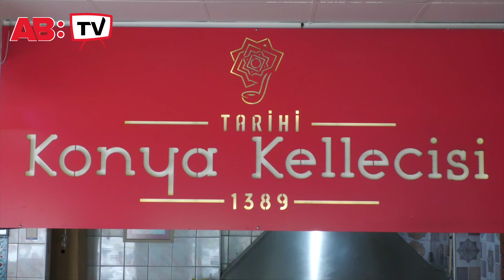Kış Aylarının Vazgeçilmez Lezzetlerinden Biri; Kelle Paça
Kış mevsiminde hastalıklardan korunmanın yollarını araştırırken son zamanların gündemini Kelle Paça çorbası meşgul ediyor